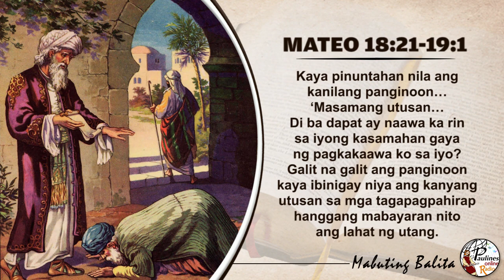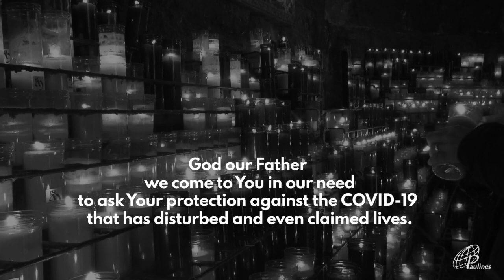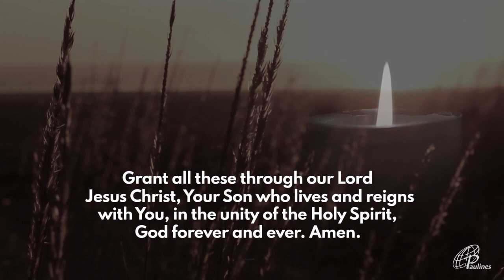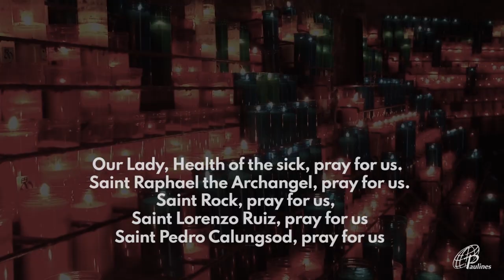MABUTING BALITA | AGOSTO 13, 2020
MABUTING BALITA | MATEO 18:21-19:1
Agosto 13, 2020 | Huwebes sa Ika-19 na Linggo sa Karaniwang Panahon

G-CASH:
METROBANK
ACCOUNT NAME: DAUGHTERS OF ST. PAUL
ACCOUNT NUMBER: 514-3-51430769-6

BDO
BRANCH: Leveriza-Libertad